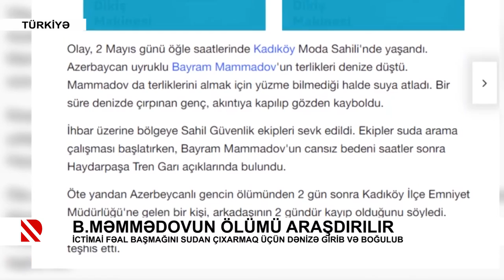B.Məmmədovun ölümü araşdırılır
İctimai fəal başmağını sudan çıxarmaq üçün dənizə girib və boğulub